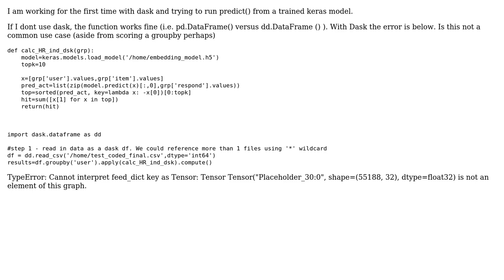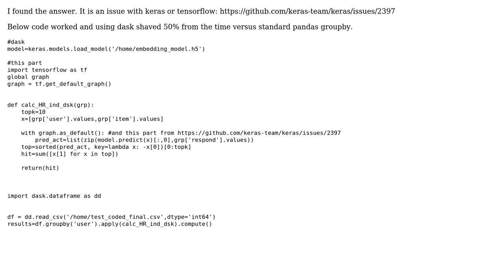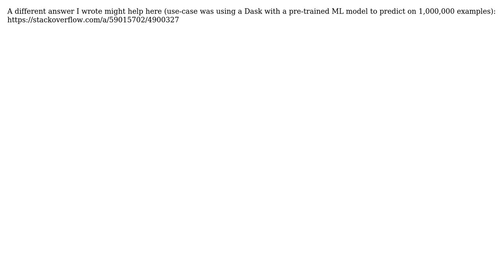Dask DataFrame - Prediction of Keras Model (3 Solutions!!)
Dask DataFrame - Prediction of Keras Model

With thanks & praise to God, and with thanks to the many people who have made this project possible! | Content (except music & images) licensed under CC BY-SA | Music | Images & others | With thanks to user dennis-w user B_Miner user Abhishek Divekar and the Stack Exchange Network Trademarks are property of their respective owners. You are responsible for your own actions.